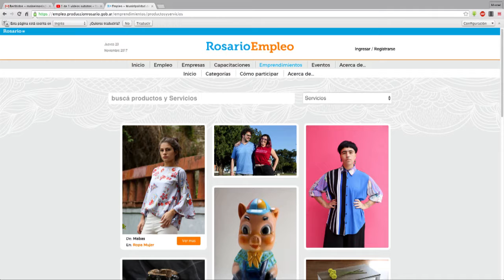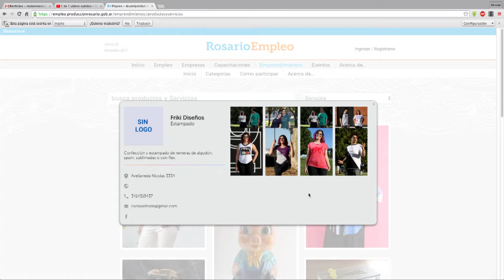Nueva sección de emprendimientos en la web municipal de Empleo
Emprendedores locales cuentan con una vidriera virtual para sus productos y servicios
La Municipalidad, a través de la Secretaría de Producción, creó una nueva sección en la web de Empleo para visibilizar los emprendimientos rosarinos y vincular así la oferta y la demanda.